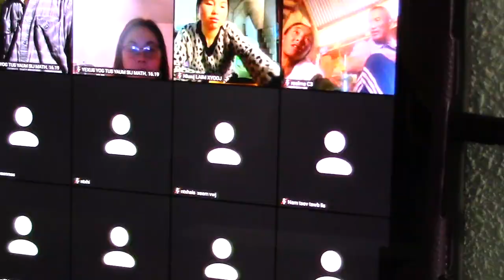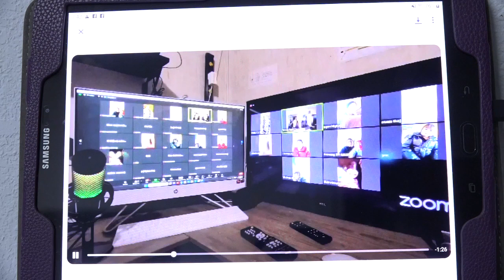qhuab qha koj cov mivnyuas # 2